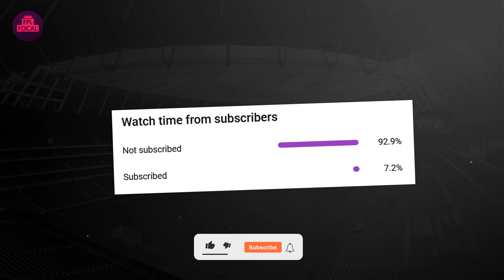FPL GW3: TOP 3 Captain Picks | ANTONIO MASTERCLASS | Fantasy Premier League Tips Gameweek 3 2021/22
Tough one this gameweek! It's time for the Gameweek 3 captains video, we've narrowed it down to 3 top picks to consider!

- Price Changes
- Line-ups
- Live Scores
- Player stats
- Injury updates
- Bonus Points
- Gameweek stats
- Top 10k stats
- News
- Captain polls
- Deadline alerts
& More